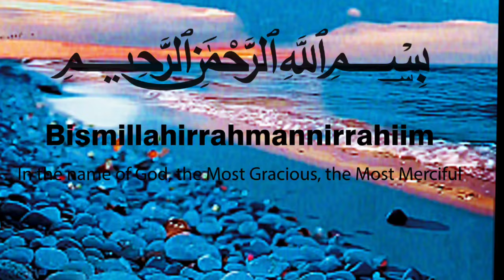sourh rahman ki telawat boht hi piyari awaz me | Surh Rehman | sourt rehman | barooj islamic chanel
sourah rahman
sourat rahman
sora rahman
surah rahman ki tilawat
boht khub sourt awaz me sort rehman
islamic vedio sourh rehman
سورۃ آل رحمن
سورہ الرحمٰن
سورۃ آل رحمان